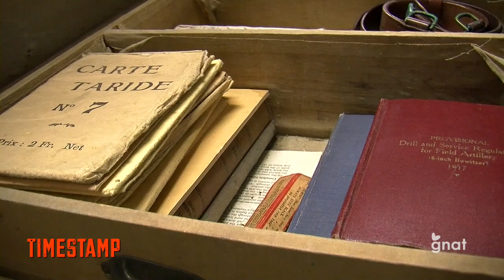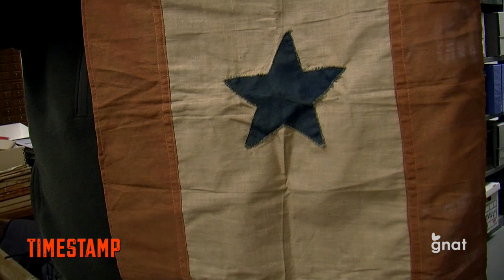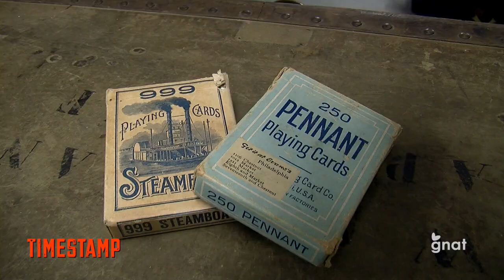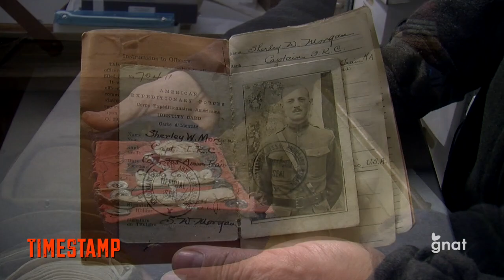Time Stamp - Captain Morgan's Footlocker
The Manchester Historical Society has been given a rare gift.